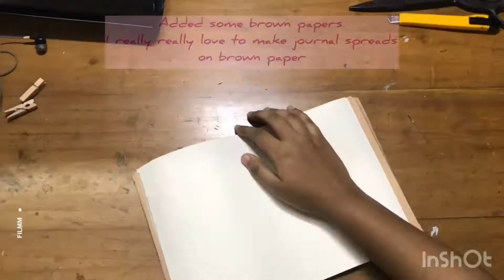Making a Notebook 📒 Handmade Notebook 📒 Time-lapse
Hello everyone!!! Today I’m making a cute notebook for writing and journaling. I’m making two notebooks  actually. One for my best friend and another one for myself ❤️ Hope you will like this video❤️❤️❤️